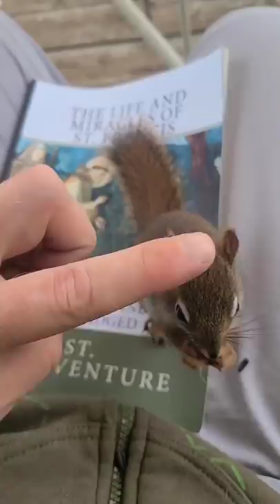Animals Are Just Like Us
Many of you have asked if I eat meat, and the answer is "No".
It may not be clear in this video, but I don't condone cruel action toward animals, what's wrong will always be wrong.
For those who would like to be more informed, I encourage you to watch the video "Dominion" on

WARNING:  It's a very heart breaking video, and very graphic.